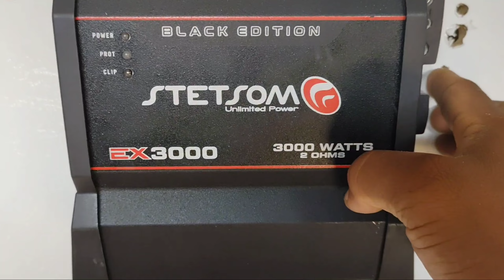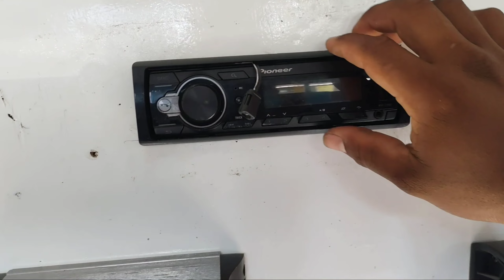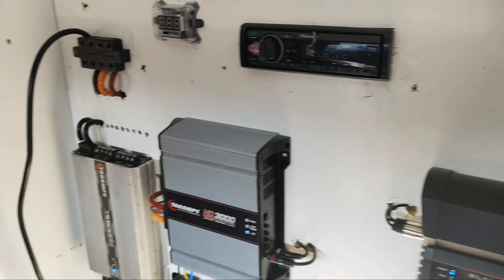FINALIZANDO O PAINEL DE MÓDULOS DA PAREDINHA